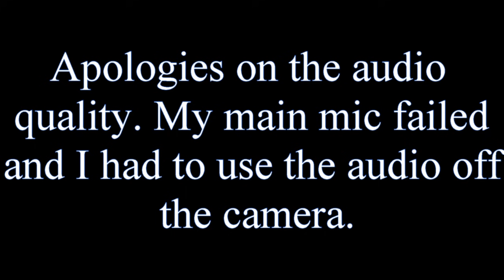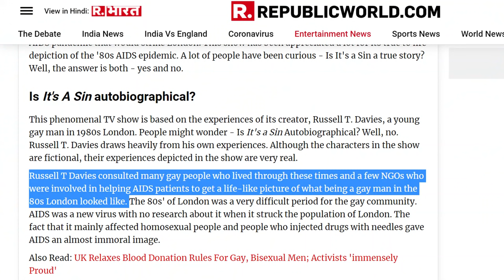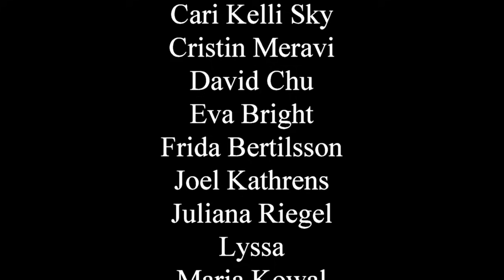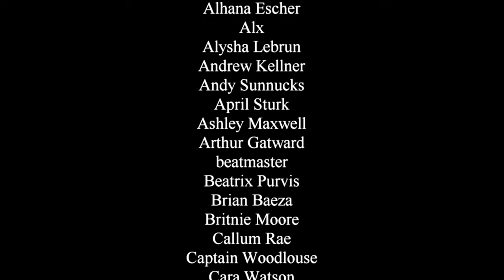"It's a Sin" is what happens when queer creators tell queer stories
Russell T. Davies brings the gay scene of 1980s London to the small screen with this five episode mini-series. It marks what is possible when queer creators are empowered to tell their own stories.